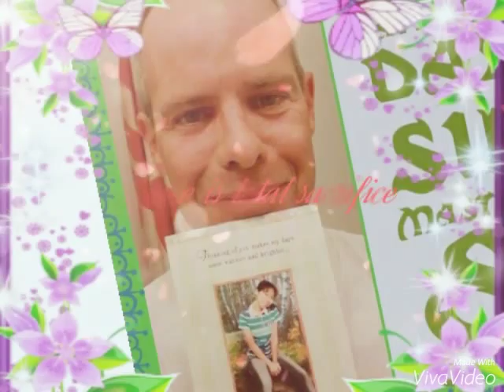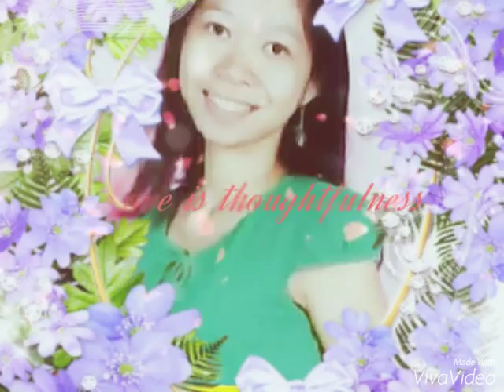My endless love